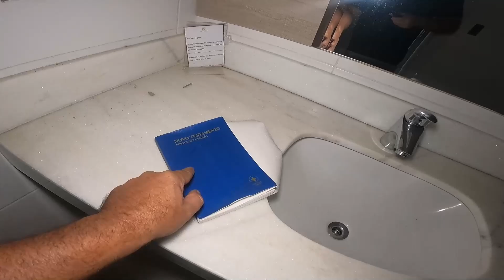FAMOSO HOTEL DA SERRA GAÚCHA ABANDONADO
Enquanto de um lado acontecia a Guerra Fria do outro dois visionários compartilhavam de um  grande sonho, José Luiz Correa Pinto e Péricles de Freitas Druck, sabiam que ali era um lugar perfeito para se construir um hotel, uma vista privilegiada na Serra Gaúcha, sobre um lajeado de pedras, só que não imaginavam o quanto esse hotel se tornaria importante naquela região, foi ali que os líderes dos países do Mercosul se reuniram em 1992 e assinaram o Tratado do Mercosul são eles Fernando Collor de Melo (Brasil, Carlos Menem (Argentina), André Rodriguez (Paraguai), Alberto Lacalle (Uruguai) e o Ministro de Relações Exteriores Chileno Enrique Silva Cimma .
Inaugurado em 1978 teve suas atividades por 42 anos, há rumores de que talvez ali seria um hotel cassino, mas nada de concreto, apenas especulações.
Hoje, após 3 anos fechado um grupo de investidores estão reformando e ali será um grande Resort de luxo.

Espero que gostem do vídeo, e gostaríamos de pedir a ajuda de vocês, se puderem curtir o vídeo, curtir e seguir nossa página, isso nos ajuda muito a continuar trazendo conteúdos assim pra vocês.
Somos uma página pequena que busca estes lugares com recursos próprios então o seu like faz muita diferença pra nós.
Gratidão 🙏